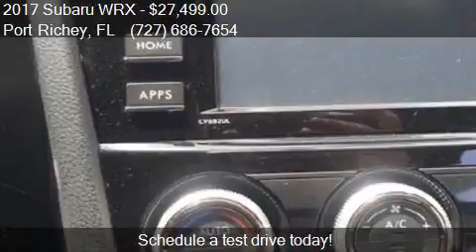2017 Subaru WRX Base AWD 4dr Sedan for sale in Port Richey,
This 2017 Subaru WRX Base AWD 4dr Sedan is for sale in Port Richey, FL 34668 at Abbey Auto Sales LLC.

Engine: 2.0L H4 Turbocharger
Transmission: Manual 6-Speed
Color: Blue
Mileage: 49013
Contact Abbey Auto Sales LLC 7914 US 19 Port Richey, FL 34668 to test drive this 2017 Subaru WRX Base AWD 4dr Sedan today.